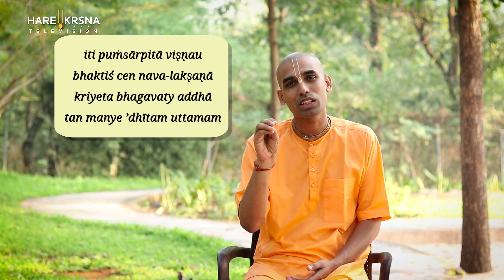The Nine Processes of Bhakti | Nectar Verses (SB 7.5.23-24) | Gauranga Darshan Das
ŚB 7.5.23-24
śrī-prahrāda uvāca
śravaṇaṁ kīrtanaṁ viṣṇoḥ
smaraṇaṁ pāda-sevanam
arcanaṁ vandanaṁ dāsyaṁ
sakhyam ātma-nivedanam

iti puṁsārpitā viṣṇau
bhaktiś cen nava-lakṣaṇā
kriyeta bhagavaty addhā
tan manye ’dhītam uttamam

Translation:
Prahlāda Mahārāja said: Hearing and chanting about the transcendental holy name, form, qualities, paraphernalia and pastimes of Lord Viṣṇu, remembering them, serving the lotus feet of the Lord, offering the Lord respectful worship with sixteen types of paraphernalia, offering prayers to the Lord, becoming His servant, considering the Lord one’s best friend, and surrendering everything unto Him (in other words, serving Him with the body, mind and words) — these nine processes are accepted as pure devotional service. One who has dedicated his life to the service of Kṛṣṇa through these nine methods should be understood to be the most learned person, for he has acquired complete knowledge.